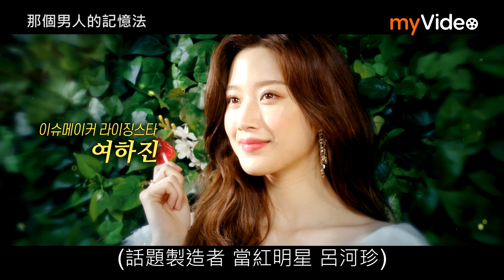《那個男人的記憶法》預告│myVideo韓劇線上看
【《那個男人的記憶法》介紹】
故事描述因罹患「過剩記憶症候群」而把一年8760小時的細節全部都記下來的新聞主播，以及忘卻了人生的重要時間的女演員，無法預測的浪漫愛情故事。